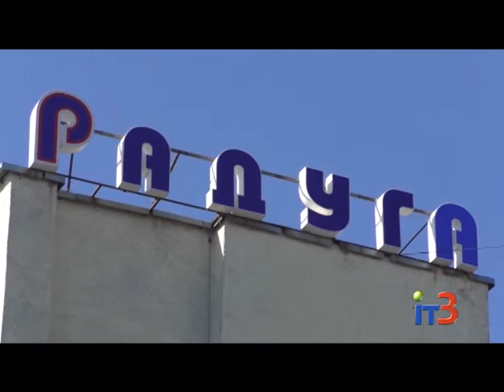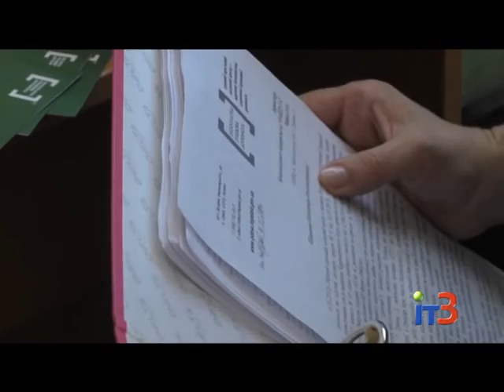Черноморское бюро правовой помощи переехало в центр города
Городские новости на IТ-3 за 9 марта   2017 г.

Черноморское бюро правовой помощи поменяло свой адрес. Теперь офис юристов находится в самом центре города.